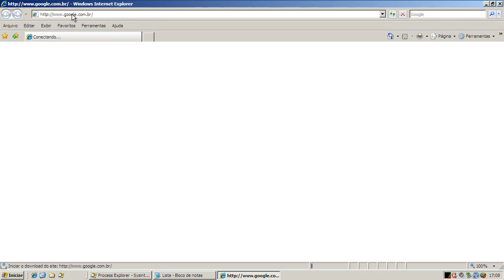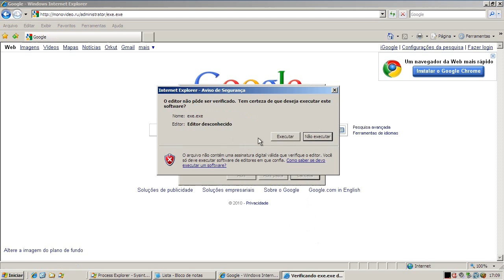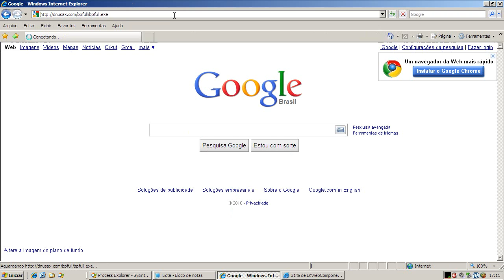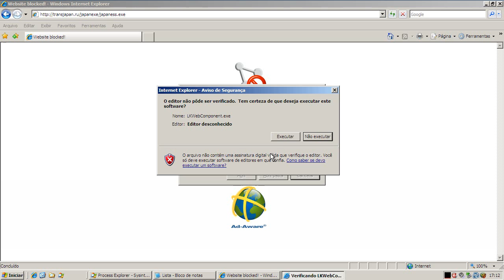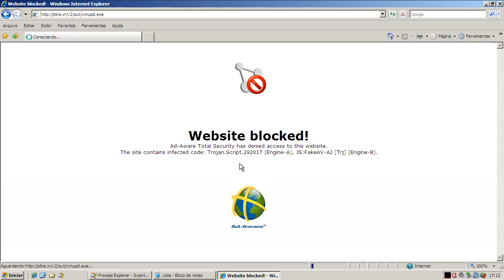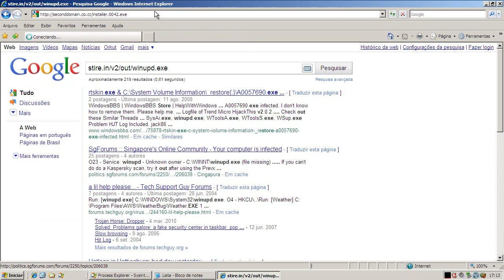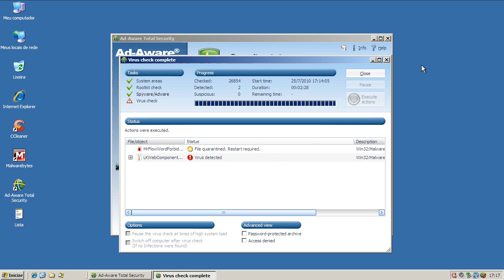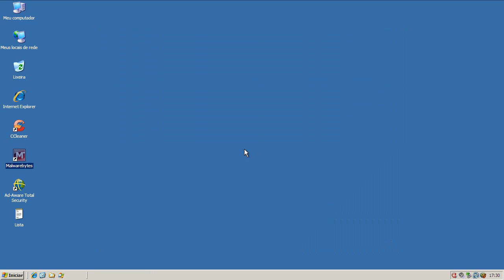Ad-Aware Total Security - Teste Preventivo (Preventive Test)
Neste teste o Ad-Aware Total Security é exposto a 10 links contendo arquivos nocivos. São avaliadas a sua capacidade de detecção e eliminação destes agentes.

On this test Ad-Aware Total Security is exposed to 10 malware links. Test evaluates capacity of detection and elimination of these threats.